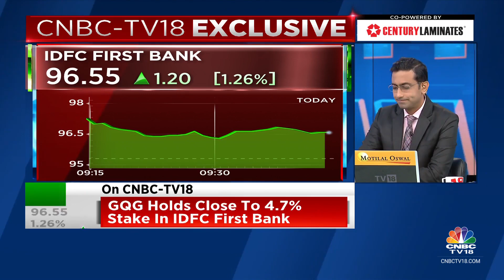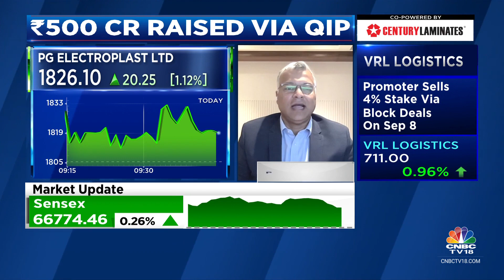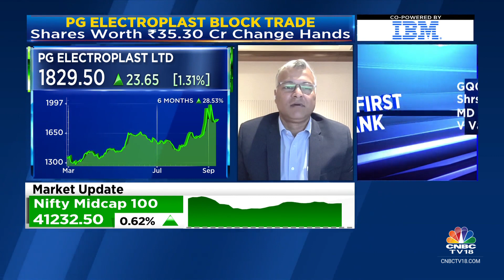Have Raised ₹500 Cr Via QIP; ₹238 Cr For Working Cap, ₹130 Cr For Capex: PG Electroplast | CNBC TV18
‘Have raised Rs 500 crore via QIP; Rs 238 crore for working cap and Rs 130 crore for capex,’ says Vikas Gupta of PG Electroplast. Tells Prashant Nair, Sonia Shenoy & Nigel D'Souza that promoters don’t intend to increase any stake.

n18oc_business